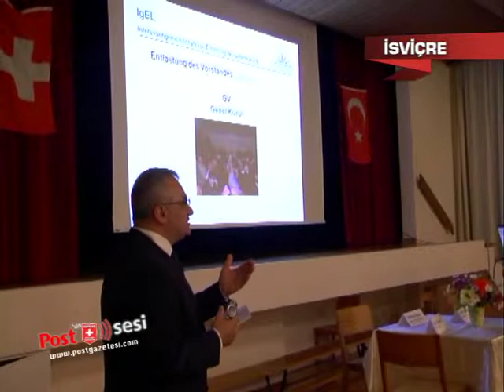Engellilerin Onurunu Koruma ve Kollama Derneği IGEL 15 yaşına girdi.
Dernek tarafından hizmetlerin tanıtımı için düzenlenen toplantıya ilgi büyük oldu.